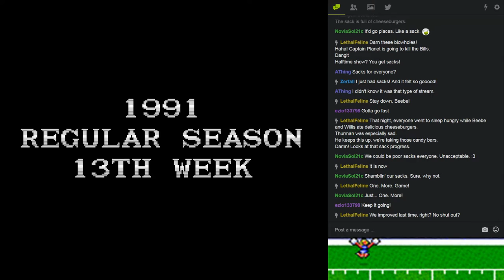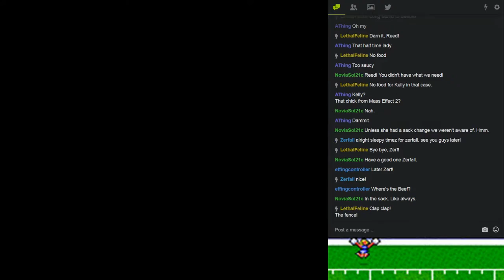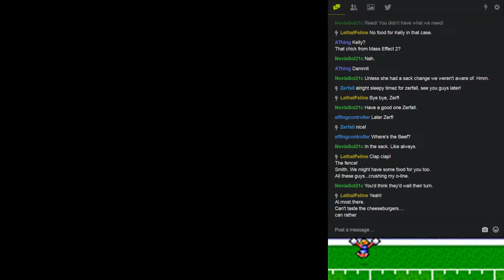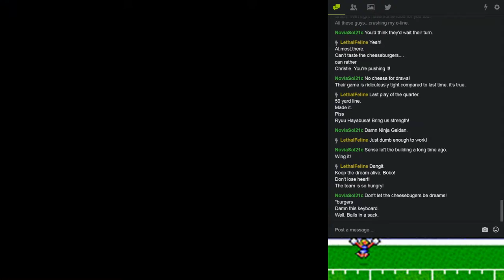Let's Play Tecmo Super Bowl (SNES) Part 012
Week 13, 1991: Buffalo Bills vs. New England Patriots.